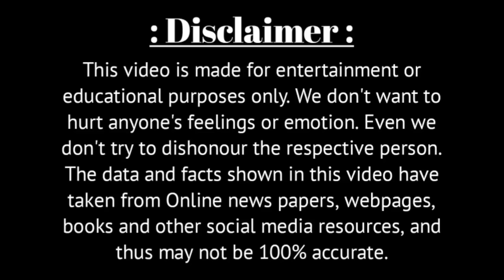এখন কেমন দেখতে হয়েছে মহুয়া রায়চৌধুরী-র ছেলে তমাল কে | কী করছে সে ? | Mahua Raychowdhury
Voice - Own